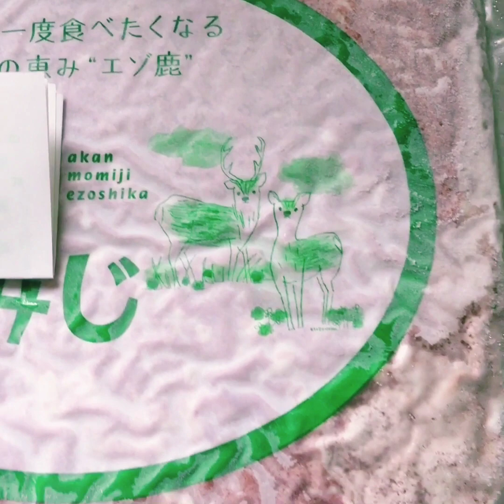Using Ezo venison...エゾ鹿肉を使いピーマンの肉詰め